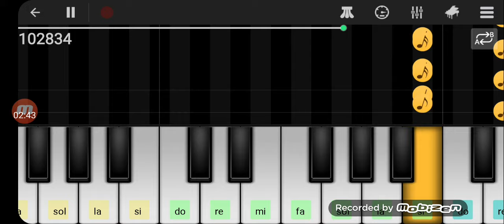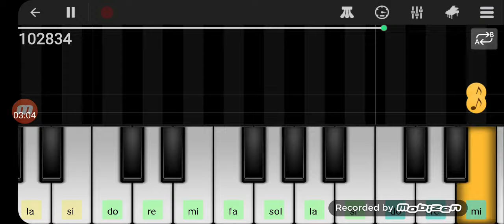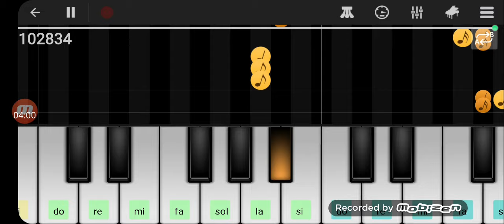Fnaf piano it's me by tryhardninja listen mode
Official by tryhardninja this is a fnaf song what is fnaf fnaf is a horror game where you have to survive until 6am 6am is until you can leave he resturant but theres not only 1 night theres also fnaf 2 fnaf 3 fnaf 4 and fnaf sl and even ucn and fnaf 6